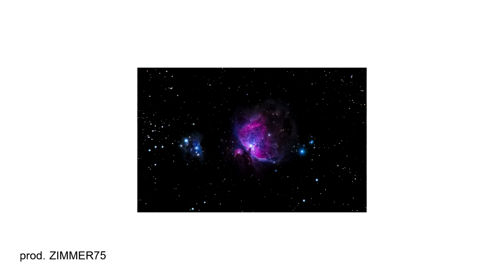TRAVIS SCOTT X JUICE WRLD TYPE BEAT/INSTRUMENTAL 2018 - ASTROWORLD (prod. ZIMMER75)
Prod. ZIMMER75